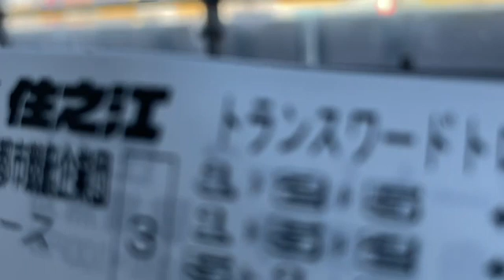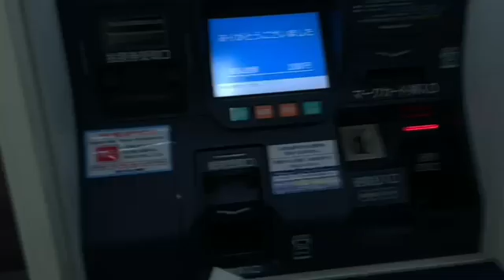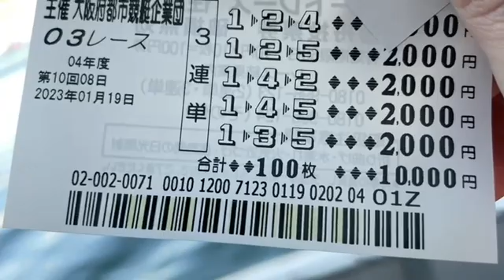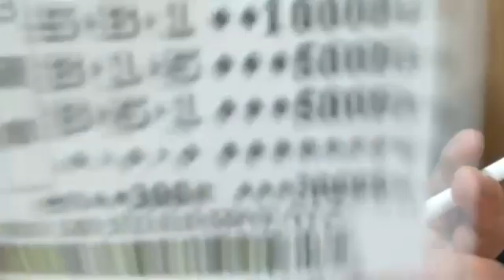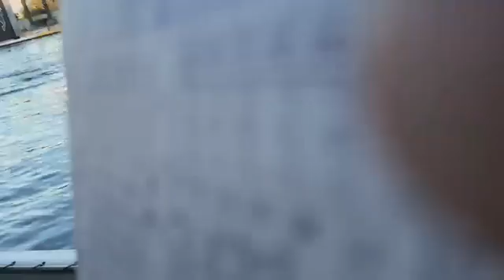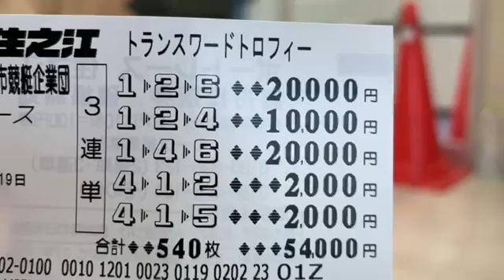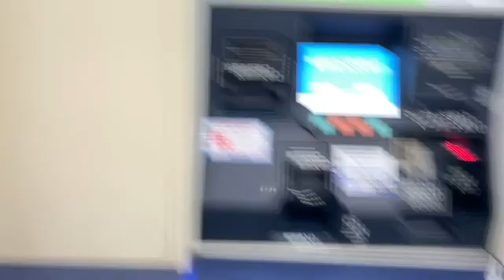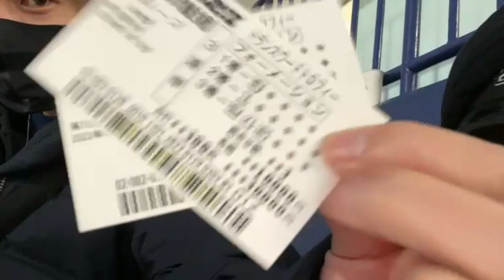【ギャンブル】養分伊藤・機長 住之江競艇 2023年01月19日15時